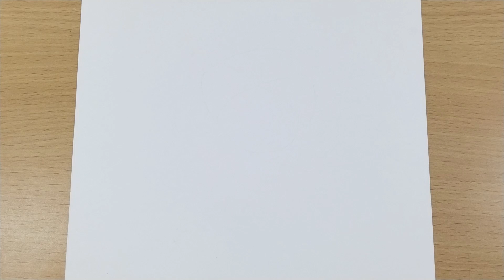how to draw bal Krishna drawing step by step | bal krishna drawing easy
Learn how to do cute cat drawing pencil drawing easily. cute cat drawingfor beginners step by step. sketche of cute cat drawing.  pencil drawing of cute cat drawing tutorial for beginners pencil step by step video. easily understood detailed method to help for beginners and kids.
★Easy, simple follow along with drawing lessons for beginners..
★DIY's and Coloring Pages and Activities can also be found here!
★Celebrate Mother's Day, Father's Day, Christmas, Valentine's, New Year, Birthdays, etc. with Cute drawings just for the occasion!